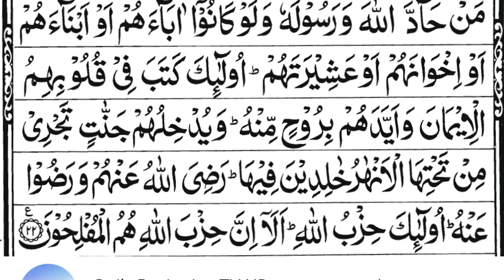Surah Al-Mujadilah || Full With Arabic Text (HD) | 58- سورۃالمجادلۃ || Surah Al Mujadila | المجادلة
HADITH

(AL-BUKHARI)

Sūrat al-Mujādilah (Arabic: سورة المجادلة‎, "She Who Disputes, The Pleading Woman") is the 58th chapter (sura) of the Qur'an with 22 verses (ayat). Revealed in Medina, the chapter first addresses the legality of pre-Islamic method of divorce called zihar. The name "she who disputes" refers to the woman who petitioned Muhammad (صلی اللہ علیہ والہ وسلم) about the unjustness of this method, and the chapter's first verses outlaws it and prescribes how to deal with past cases of zihar. The chapter also discusses public assemblies and prescribes manners associated with it. The chapter ends by contrasting what it calls "the confederates of ALLAH " and "the confederates of Satan" and promising rewards for the former.

Surat mujadila
Surat mujadilah
Surat Mujadilah Full |  with Arabic Text
58 Surat Al Mujadilah